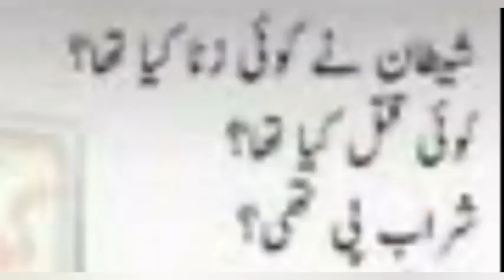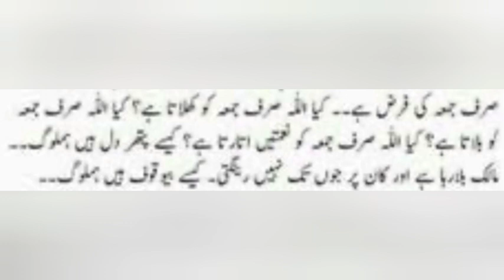مولانا طارق جمیل صاحب فرماتے ہیں۔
News from Khurram@Islamic#Tariq#Jamil#Best#Talk#Muslim#